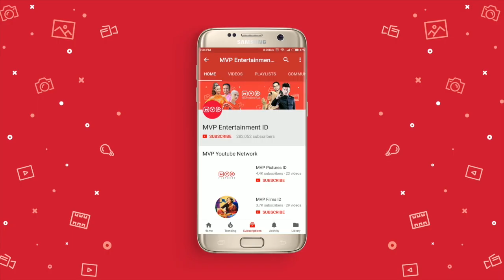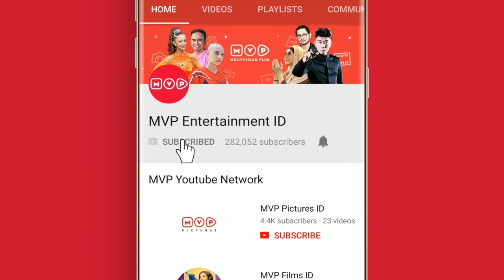Main Bola Sambil Jualan Kerak Telor - Highlight Kecil Kecil Mikir Jadi Manten 106